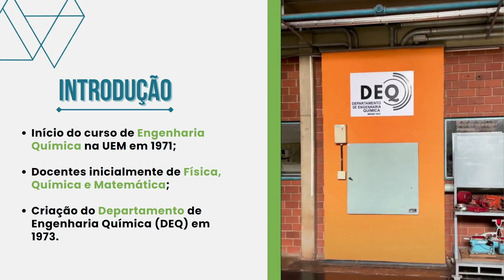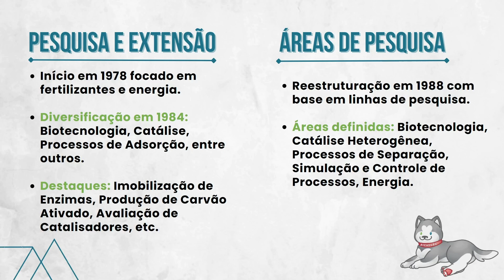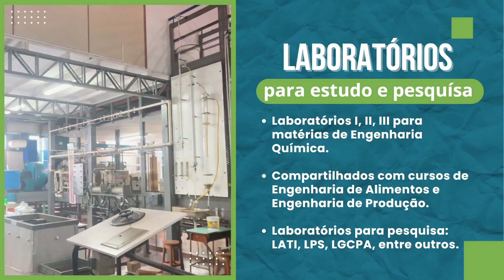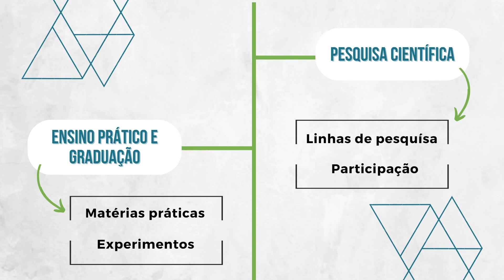Conheça o Departamento de Engenharia Química da Universidade Estadual de Maringá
O AIChE-Maringá é o primeiro capítulo estudantil associado ao AIChE (American Institute of Chemical Engineers). A Universidade Estadual de Maringá fundou o AIChE Brasil em 2011 e atualmente conta com vários membros ativos, desde calouros a estudantes próximos ao fim da graduação. Os valores que regem a instituição são: união, dedicação, ética e diversidade, crescimento contínuo, transparência e profissionalismo.

Conheça o AIChE Maringá!